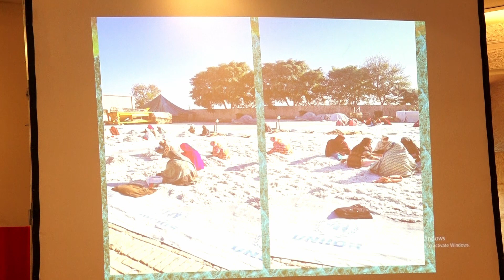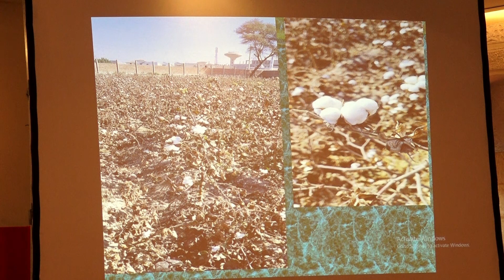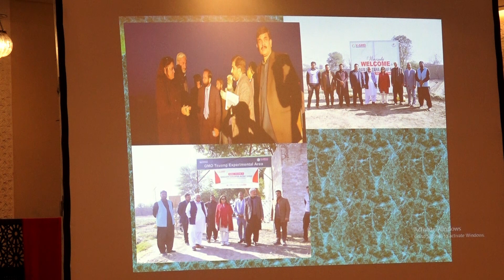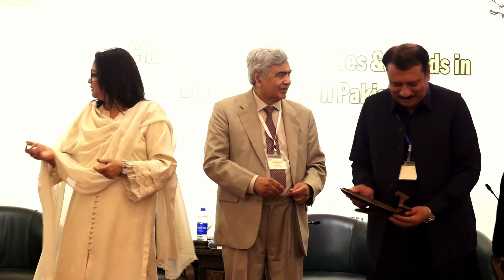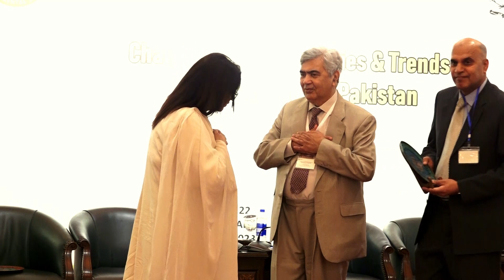Ms Farzana Altaf Shah; Director General Pakistan Environment Protection Agency; vote of thanks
Food security, Biotechnology